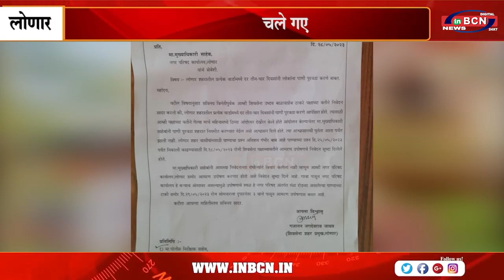उद्धव बालासाहेब ठाकरे के समूह..INBCN NEWS